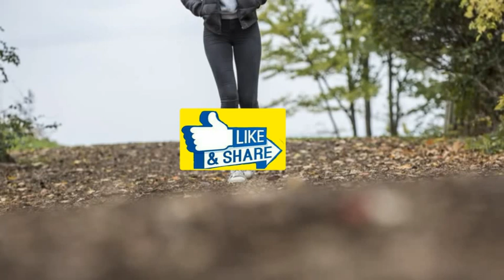तेज गति से चलने के फायदे ।। Health benefits of Fast Walking ।।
Hello friend ...
This video is about walking , what benefits of walking for us and how to get health .